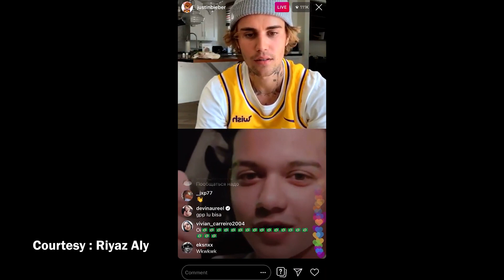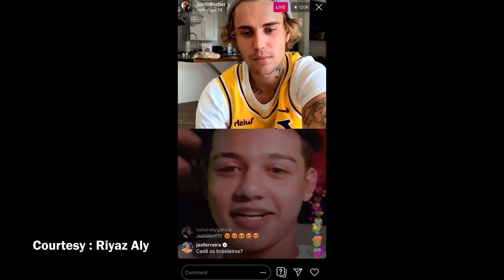Riyaz Aly Live With Justin Bieber | Riyaz Aly And Justin Bieber Live Video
Riyaz Aly Live On Instagram With Justin Bieber | Riyaz Aly And Justin Bieber Live Video | Riyaz Live With Hollywood Singer Justin Bieber

Video Courtesy : Riyaz Aly